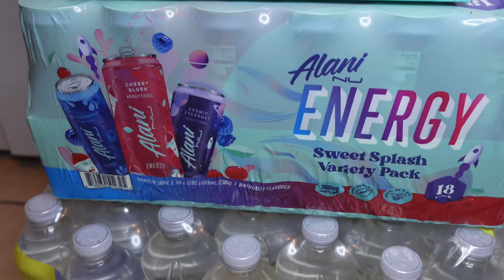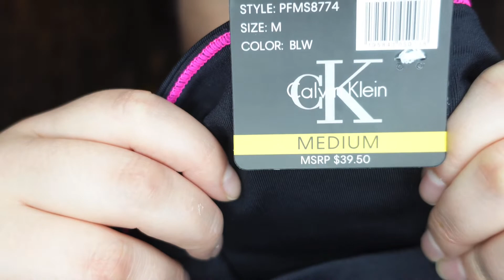SAM’S CLUB HAUL 🛒